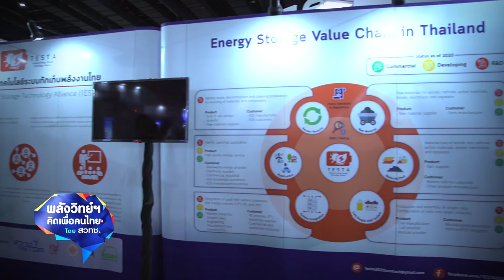พลังวิทย์ คิดเพื่อคนไทย ตอน การพัฒนาเทคโนโลยีระบบกักเก็บพลังงานไทย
สวทช. ร่วมมือกับ 5 หน่วยงานภาคีเครือข่ายเทคโนโลยีระบบกักเก็บพลังงานไทย (TESTA) เพื่อสร้างความร่วมมือระหว่างภาคอุตสาหกรรมกับหน่วยวิจัย ทั้งในประเทศไทยและต่างประเทศ ในการพัฒนาเทคโนโลยีระบบกักเก็บพลังงานของไทย และสร้างระบบนิเวศของอุตสาหกรรมพลังงานสะอาด ตอบสนองเป้าหมายของสังคมแห่งพลังงานสะอาดที่เข้าถึงได้

สวทช. ให้ความสำคัญในการดำเนินงาน และสร้างความเป็นเลิศ ในการเป็นผู้นำด้านเทคโนโลยีพลังงาน โดยมีศูนย์เทคโนโลยีพลังงานแห่งชาติ หรือ เอ็นเทค เป็นศูนย์กลางความร่วมมือการวิจัยและพัฒนา เทคโนโลยีพลังงานของประเทศและนานาชาติ รวมทั้งเชื่อมโยงงานวิจัยและพัฒนา ที่มุ่งเน้นการต่อยอดไปสู่การใช้งานจริง  ถ่ายทอดเทคโนโลยีให้แก่ภาคอุตสาหกรรม และขยายผลต่อยอดไปสู่การมีส่วนร่วมของภาคส่วนต่างๆ ช่วยส่งเสริมคุณภาพชีวิต สร้างงาน สร้างรายได้ สร้างความมั่นคงให้แก่ประเทศอย่างยั่งยืน